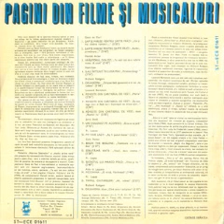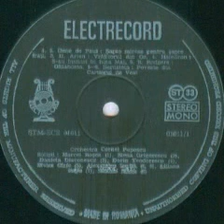Elvira Carje-Orisice fata spune-ntr-o zi un "Te iubesc" (din "Oklahoma")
Muzica(Music): Richard Rodgers
Text romanesc(Romanian lyrics): Cecilia Silvestri
Orchestra Cornel Popescu